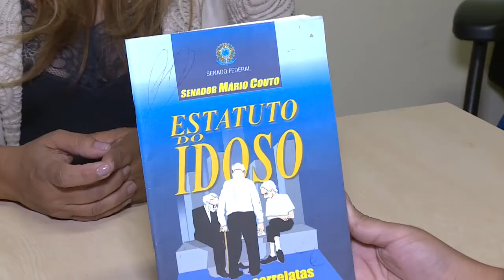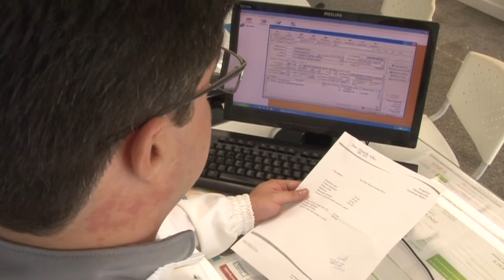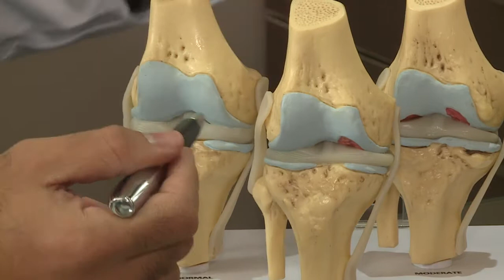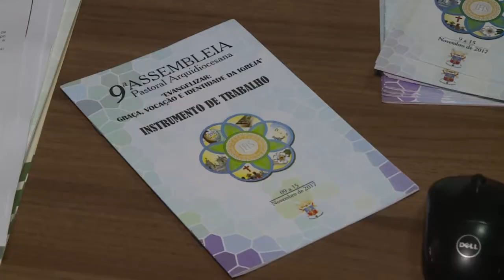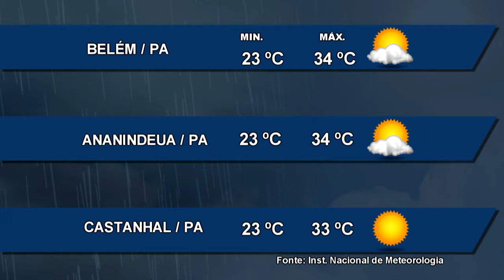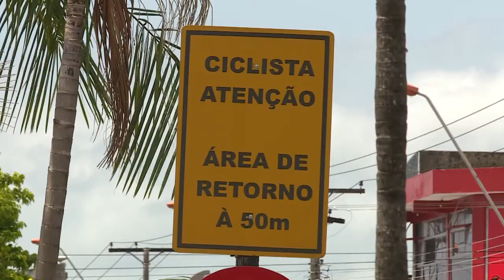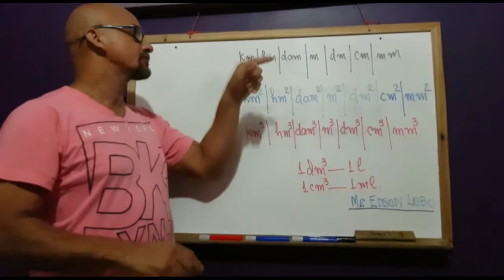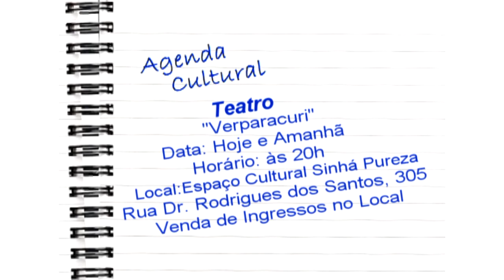Nazaré Notícias - 10/11/2017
Veja nesta edição:

- Nova Reforma Trabalhista entra em vigor neste sábado em todo o País;

- Furto de energia encarece a conta em até 9%;

- Projeto de lei atualiza funções do farmacêutico;

- 27 milhões de brasileiros sofrem com dores na coluna;

- Metade dos brasileiros não vai ao dentista anualmente;

- Ciclistas e pedestres agora podem ser multados;

- No bate papo musical vamos conhecer o trabalho da cantora e compositora Bruna Magalhães.